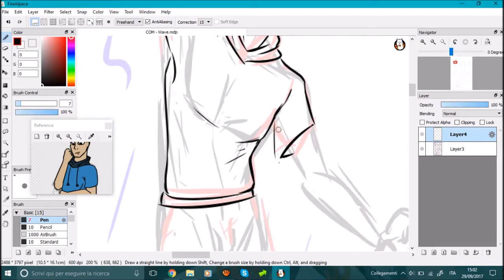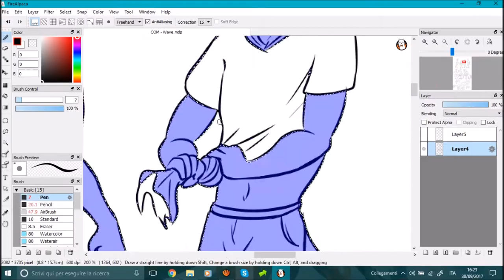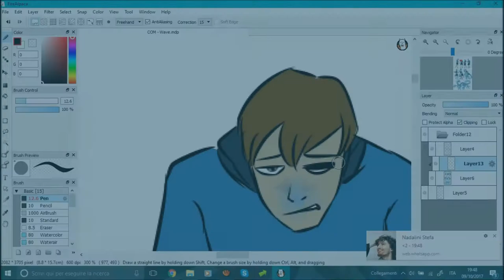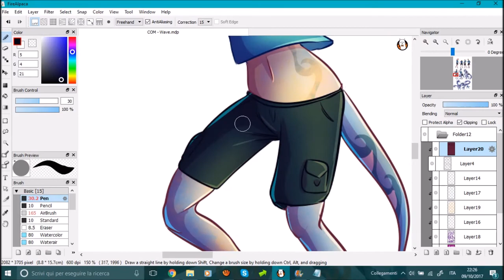Wave - Speed Painting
I used Fire Alpaca. Done in 3 hours and 36 minutes.